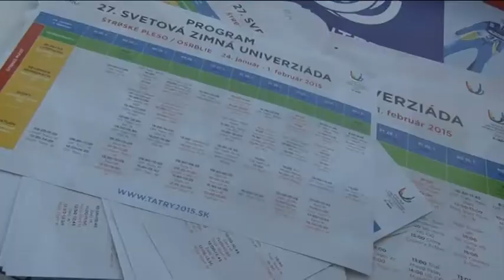Svetová zimná univerziáda